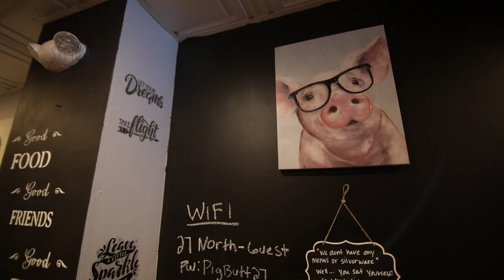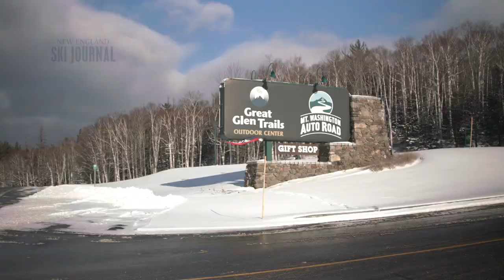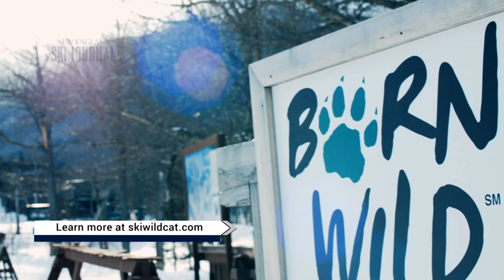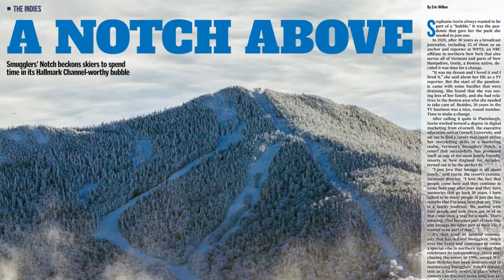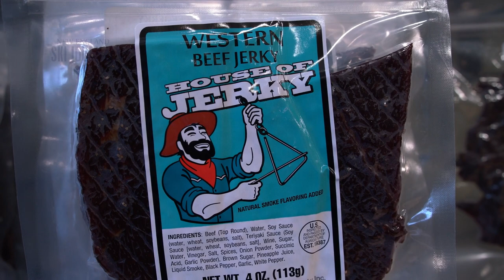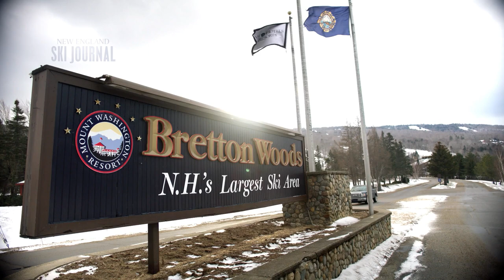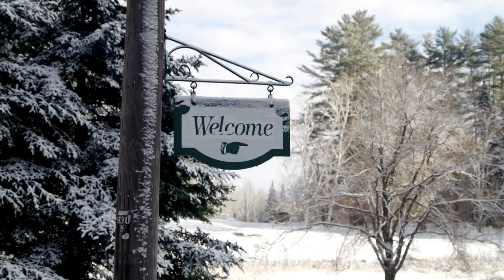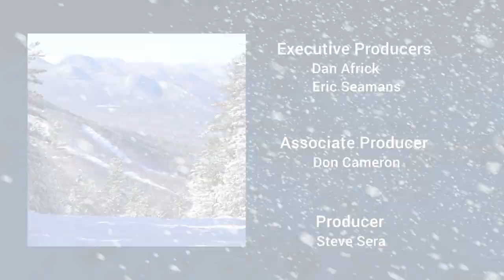New Hampshire's White Mountains (2023)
Tour the winter fun in the White Mountains of New Hampshire with its many slopes and ski towns. (Originally aired in 2023)